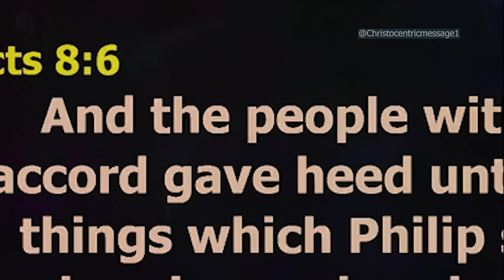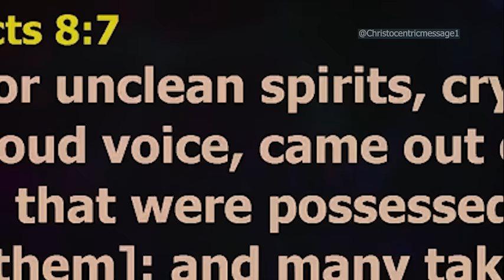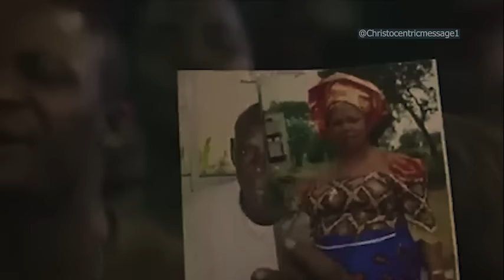THIS IS MY PRAYER FOR YOU THIS WEEK - APOSTLE JOSHUA SELMAN